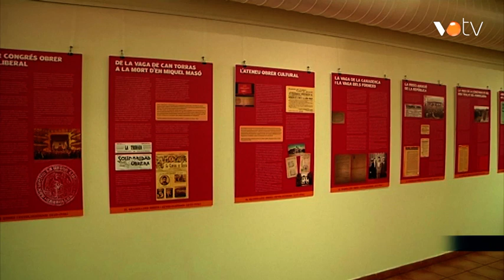VOTV - Imatges inèdites sobre 'El Granollers obrer i revolucionari' a l'Anònims